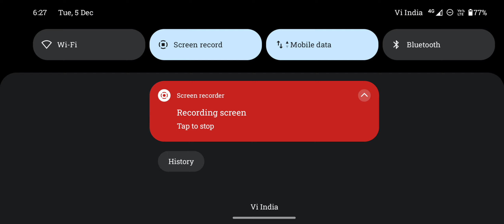MYSTERY SHOP 🧐 ( 05/12/2023 ) 🤔.